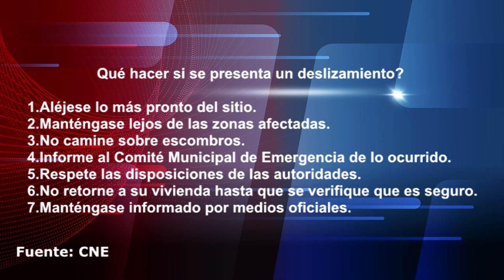Deslizamientos son vigilados por la Comisión Nacional de Emergencia en la Región Brunca